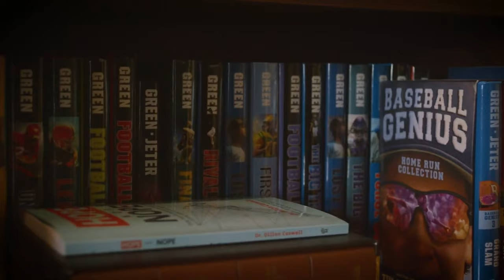Tony Evans: God, Religious Challenges, Dallas Cowboys | Tim Green NLU Podcast #9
Dr. Tony Evans is one of the most respected leaders in the evangelical community. He is a pastor, teacher, author, husband, father, and unapologetic Christian. After starting Oak Cliff Bible Fellowship with just a few people, he now has one of the biggest voices in Christianity. His radio broadcast, The Alternative with Dr. Tony Evans, can be heard on over 1,400 radio outlets daily and in more than 130 countries. Dr. Evans’ sermons are also streamed and downloaded over 20,000,000 times annually.
On a personal note, I am a tremendous fan of Dr. Evans and listen to his sermons on Sundays. In this episode, Troy challenged me to ask Tony the hardest faith-based questions I could think of. This was not meant to be offensive, but rather to hear how someone with his expertise would respond to different scenarios and criticisms.
I ask you to go into today’s episode with an open mind, heart, and soul. Whether you share his faith or not, Dr. Evans’ authenticity, conviction, and dedication are admirable.